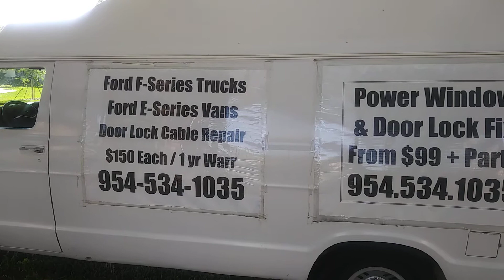PowerWindowDoctor.com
Broward County